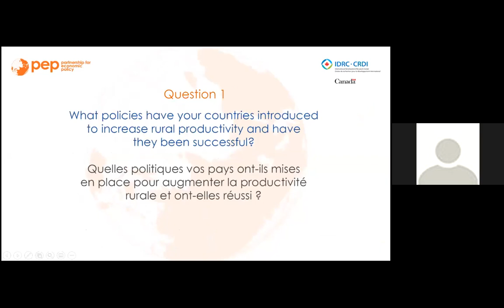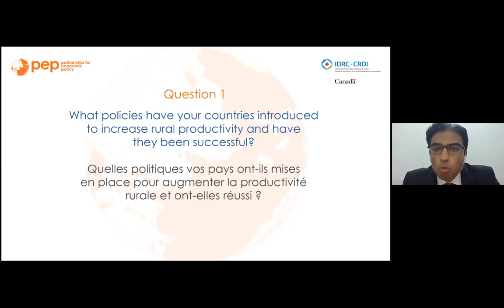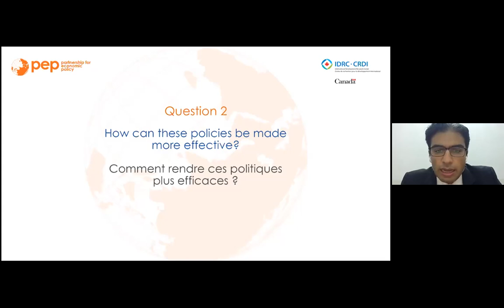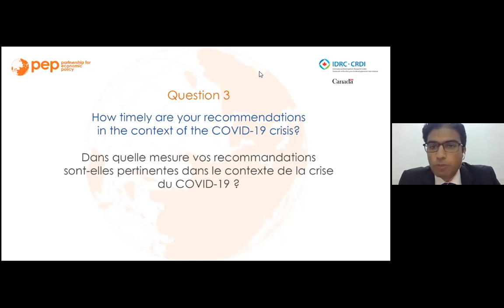Inclusion financière des femmes : Politiques pour accroître la productivité rurale en Afrique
Webinaire PEP pour discuter de comment les gouvernements en Afrique sub-saharienne peuvent augmenter la productivité rurale grâce à des politiques qui ciblent les femmes.

Chair:
Vaqar Ahmed – PEP Research Fellow & Joint Executive Director, Sustainable Development Policy Institute, Pakistan

Speakers:
Rose Fiamohe – Associate Professor, Université d'Abomey-Calavi, Benin.

Yaya Ky – Researcher, Centre panafricain de recherche pour le développement économique et social (CARDES), Burkina Faso.

Dieter von Fintel – Associate Professor, Stellenbosch University, South Africa.